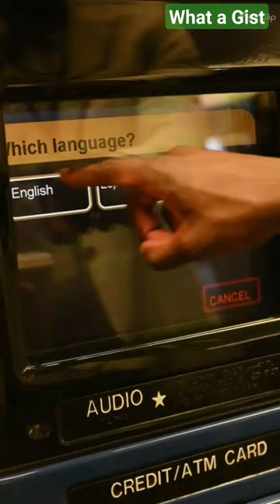World's Highest ATM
The cash machine is located in Northern Pakistan’s Khunjerab Pass at an elevation of 4693 m (15,396 ft). It is also special as it runs on solar and wind turbines.
It was constructed within four months by the National Bank of Pakistan (NBP) back in 2016. This solar- and wind-powered machine aids the residents and staff at this border crossing. Additionally, adventure travellers from around the world also visit this ATM to take pictures with it while making a transaction.

Extreme altitude ATM
High altitude banking
ATM in the mountains
Banking at high elevations
Remote ATM location
Himalayan ATM
Banking in the mountains
Unique ATM experiences
High-altitude money withdrawal